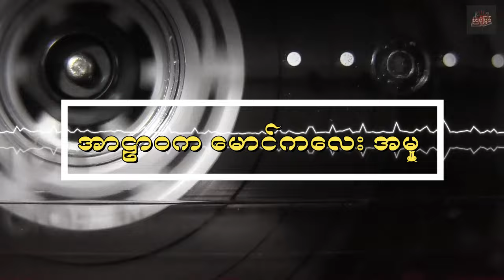စုံထောက်ဦးစံရှား - အာဠာဝက မောင်ကလေး အမှု | ရွှေဥဒေါင်း | Myanmar Audiobook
ဆရာကြီး ရွှေဥဒေါင်းရဲ့  အခန်းဆက် ဝတ္တုရှည် စုံထောက်ဦးစံရှား ပေါင်းချုပ်ထဲမှ အာဠာဝက မောင်ကလေး အမှု ကို အသံဇာတ်လမ်း Audiobook အဖြစ်တင်ဆက်ပေးလိုက်ပါတယ်။
ညပုံပြင် Channel လေးကို အားပေးချင်တယ်ဆိုရင်တော့
ဝတ္တု‌ရေးသားသူ - ရွှေဥဒေါင်း
Narrator - ကိုသေတ္တာ
video editing and sound design - ညပုံပြင်

Nya Pone Pyin - ညပုံပြင် Team